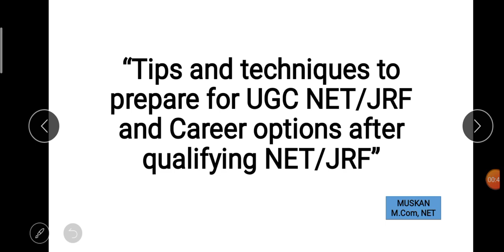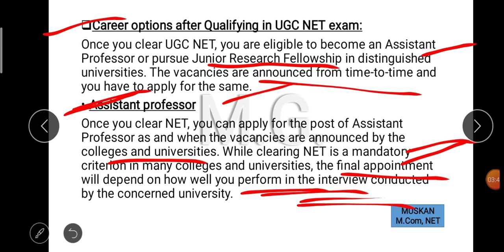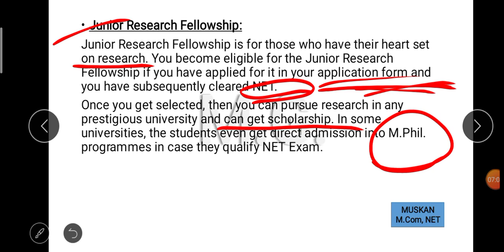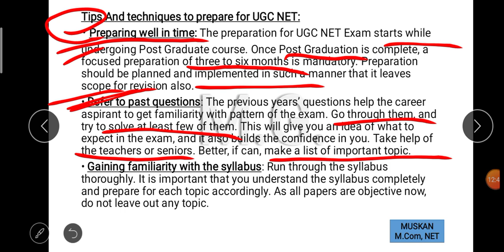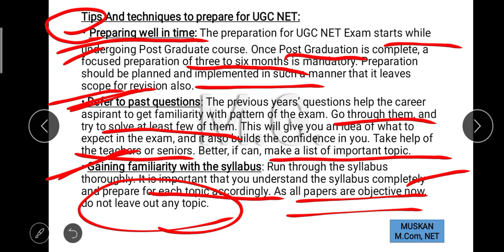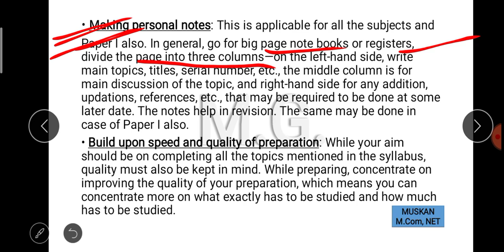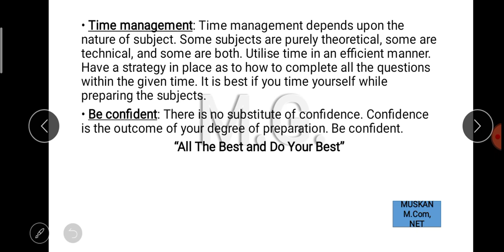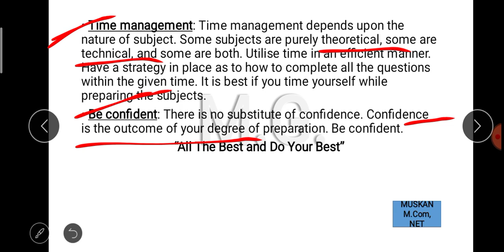Tips for NET exam preparation and career options after qualifying NET or JRF